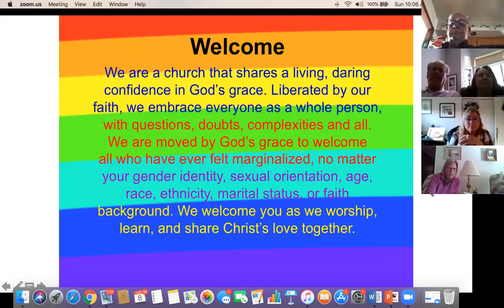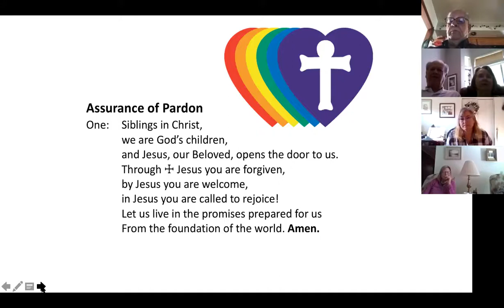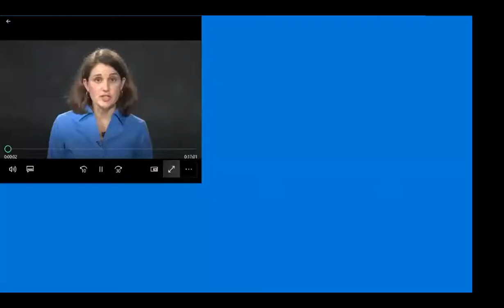November 8 2020 Worship Service